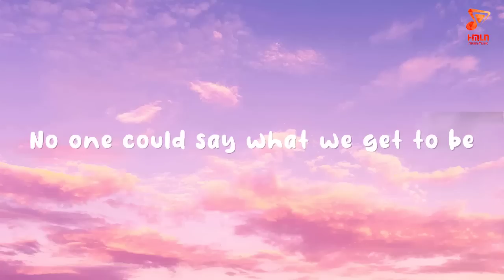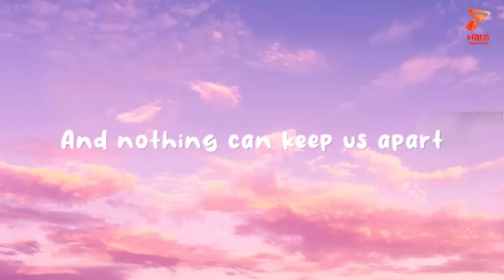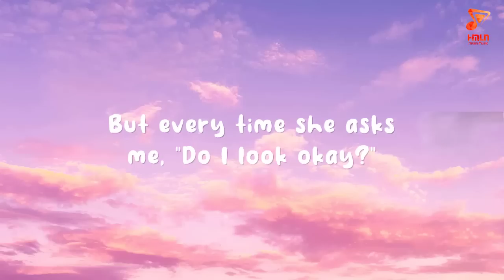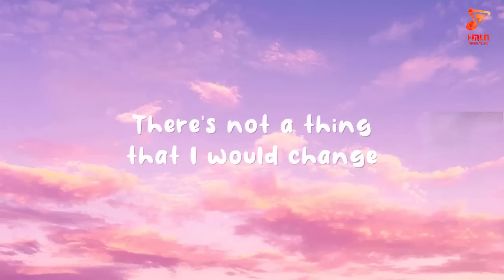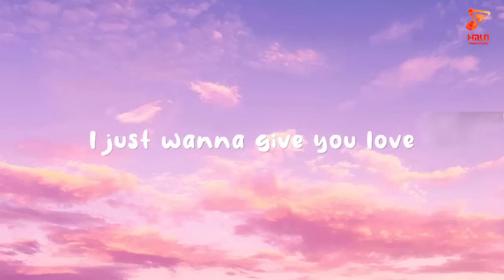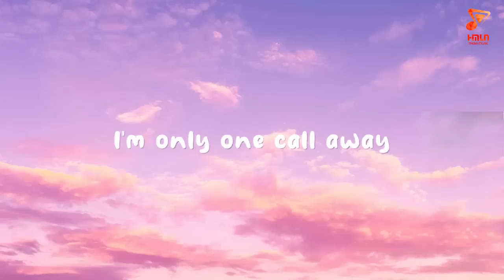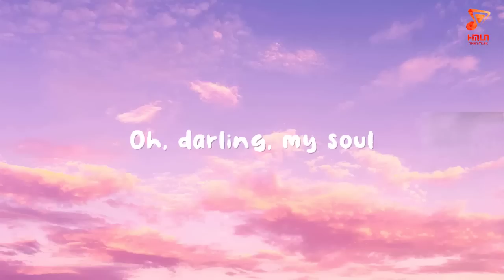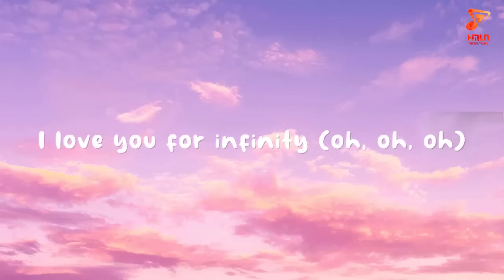Rewrite The Stars|| Mix | James Arthur ft Anne Marie, Charlie Puth, Bruno Mars, Jaymes Young